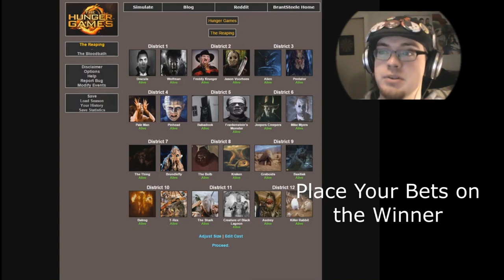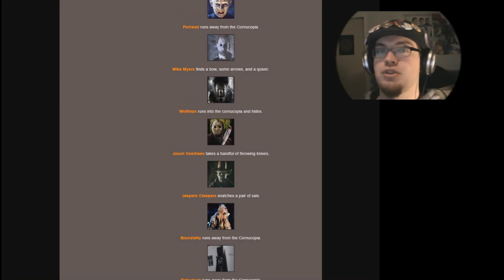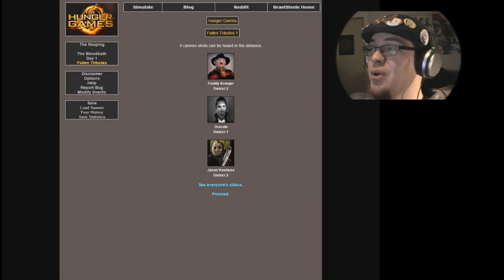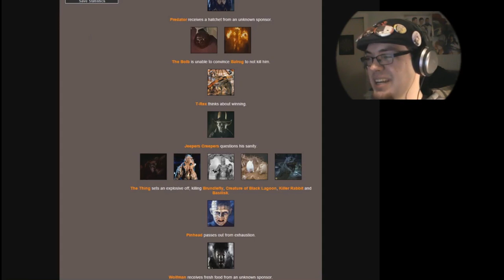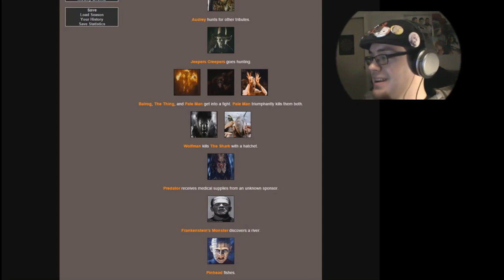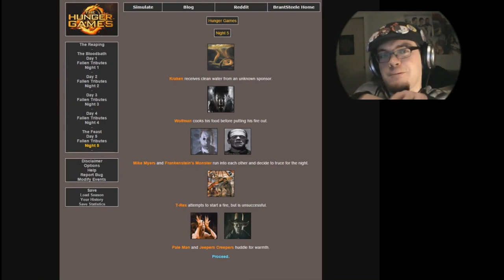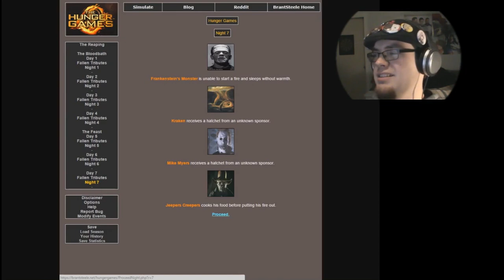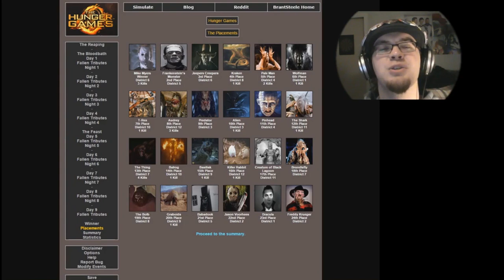Hunger Game Sim: Movie Monsters (Game 14)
Lets take things that are good at killing, and have them fight!!